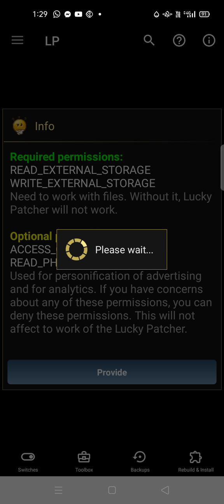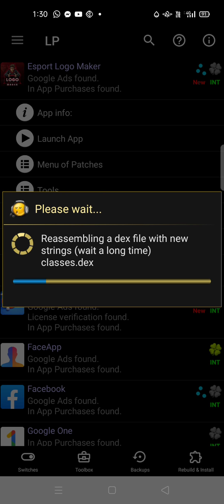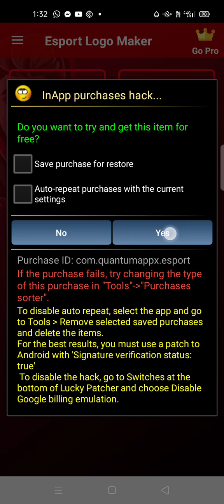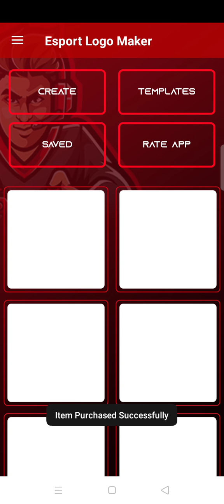esport logo maker hack lucky patcher for free